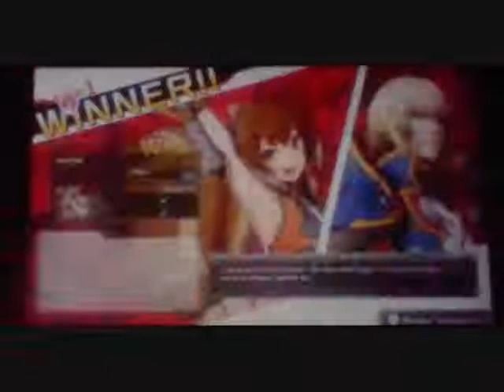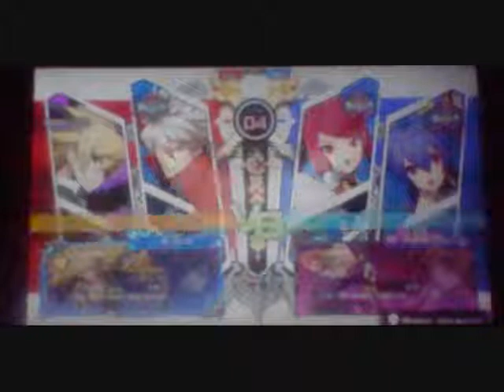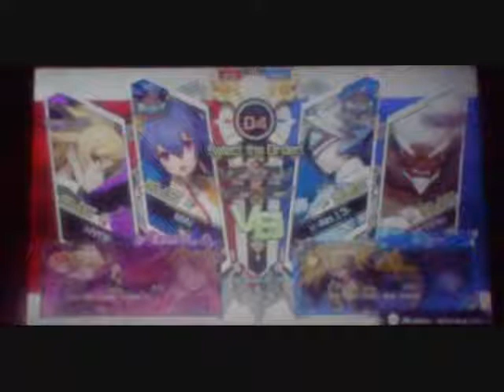BBTAG Podcast Episode 7: Good Team Building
This time around, we discuss various different ways you can build a good team in BBTAG. Whether you wanna support a gimmick, go with the meta, or just play favorites, there's a bunch of ways to build different teams.